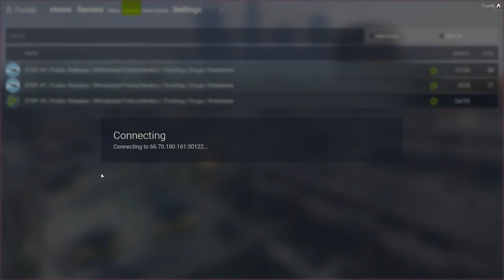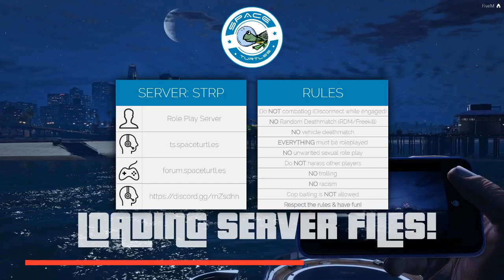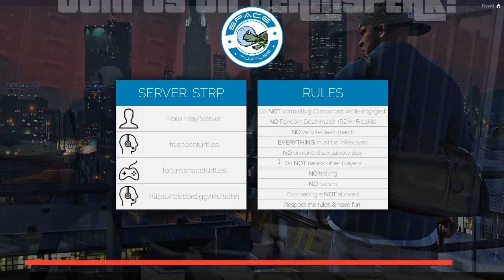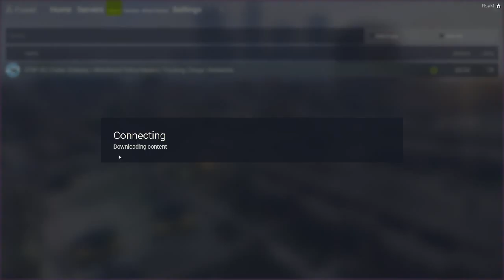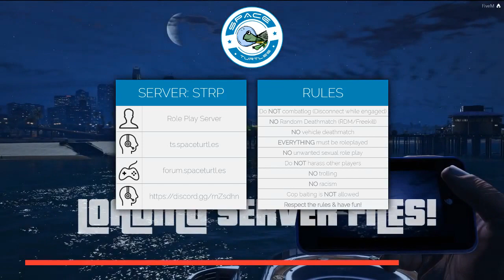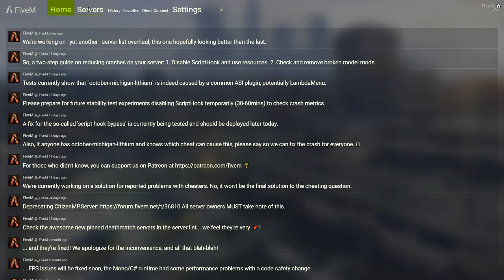"Myrtle & The Blue Angels " #1